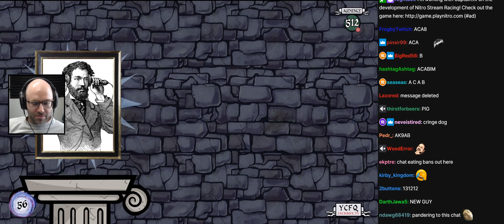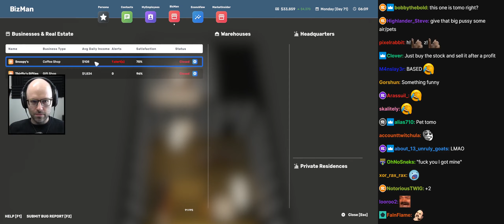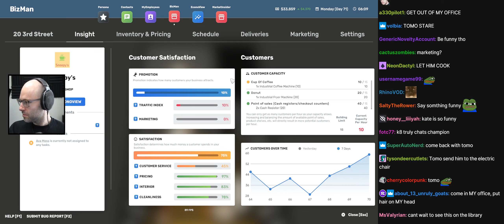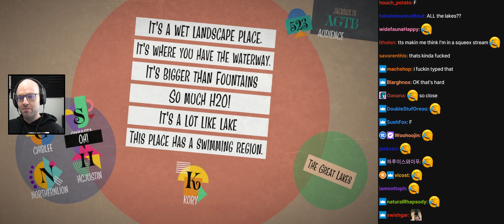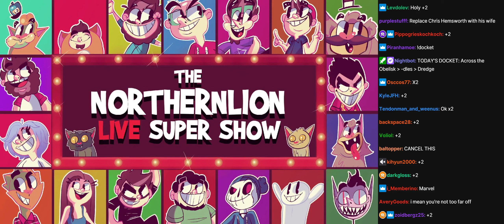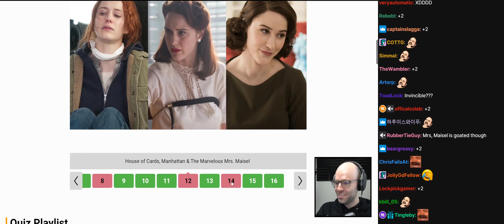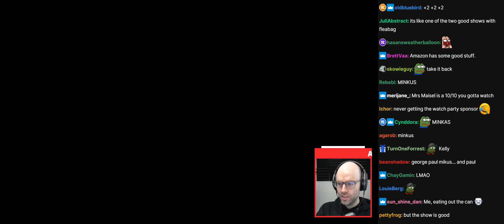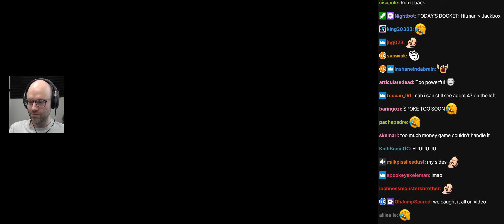basketball is no longer my favourite sport | Daily Dose of Northernlion 20